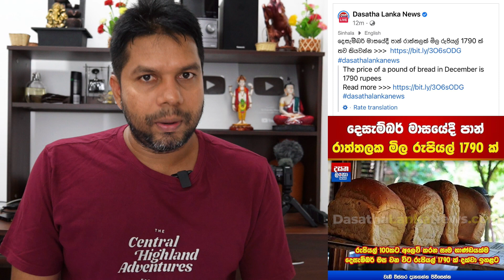தீவிரமடையும் நெருக்கடி | Sri Lanka Tamil News | Rj Chandru Report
Sri Lanka Tamil News Daily Updates